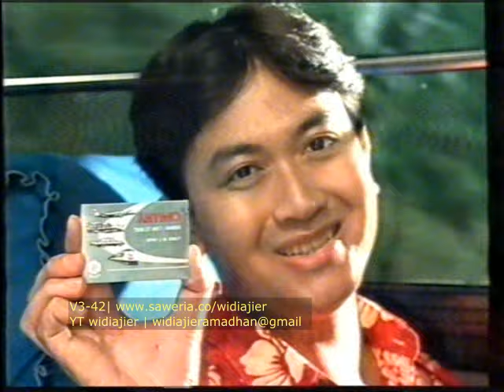Iklan Obat Antimo tahun 1999